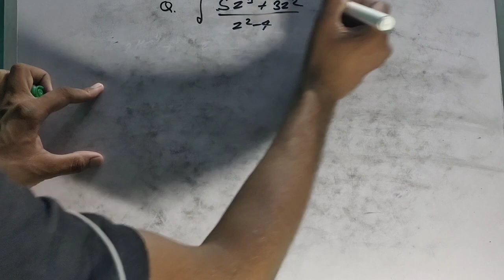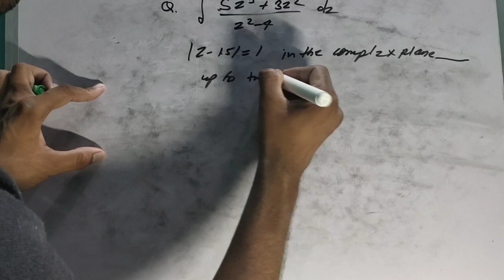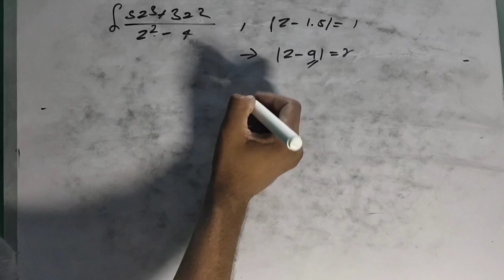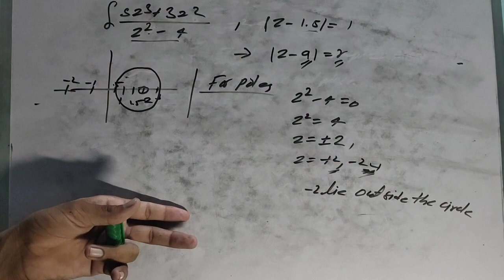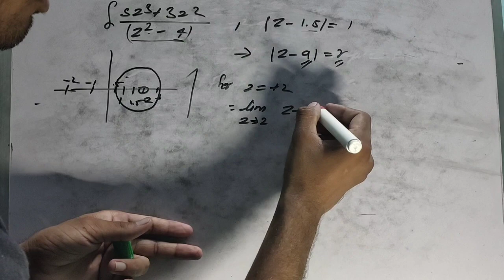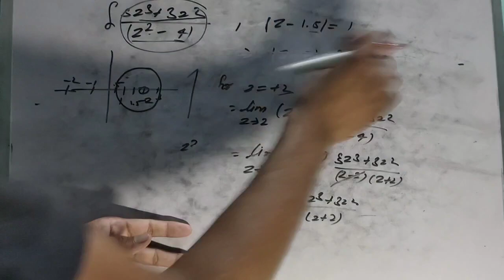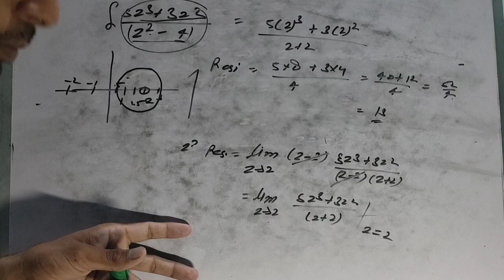gate 2018 physics question solution part 1#